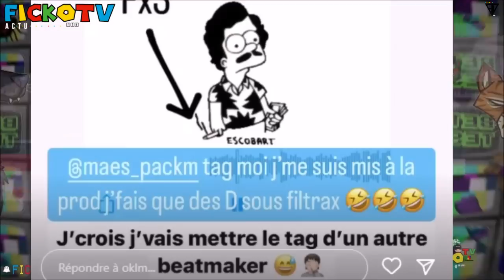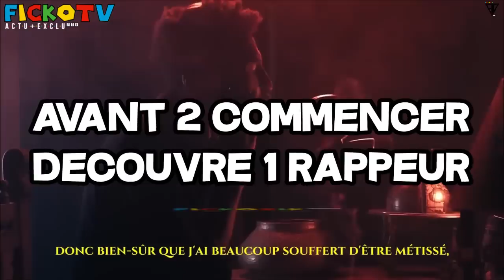BOOBA PIQUE BERSA, MAES LUI REPOND, BIG FLO OLI DANS LE FUTUR, MATT HOUSTON REAGIT a CONCERT (EXCLU)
⚠️© '' 𝗢𝗻 𝘃𝗮 𝗽𝗮𝗿𝗹𝗲𝗿 𝗱𝗲 BOOBA et MAES FIN DU CLASH, en effet BOOBA a PIQUE BERSA MUSIC pour leurs FEATURING '' PABLO '', MAES LUI REAGIT et lui REPOND il le SOUTIEN, BIG FLO et OLI DANS LE FUTUR entre 2020 et 2022, NESSBEAL NE SERA PAS sur VAL 2 RAP (PROJET VAL DE RAP ALBUM 94), MATT HOUSTON FAIT ENCORE POLEMIQUE et REAGIT a son CONCERT qui  DEGENERE suite a DIAMS... ℗⚡️🆕

●▬▬▬▬▬▬ FIN  ▬▬▬▬▬♥️